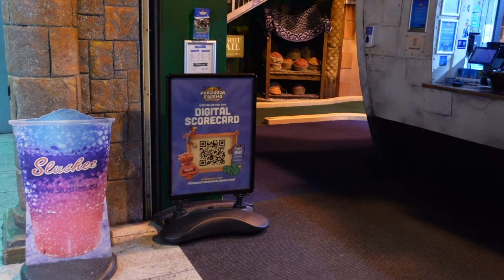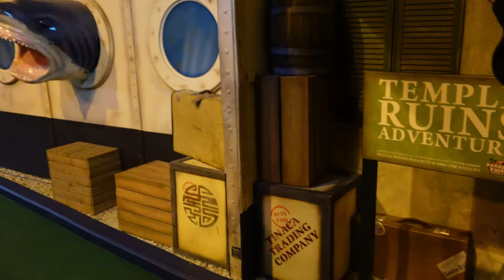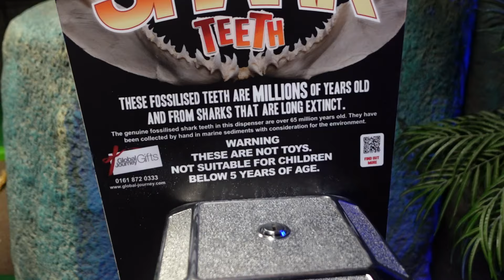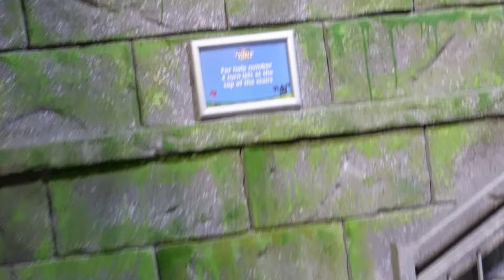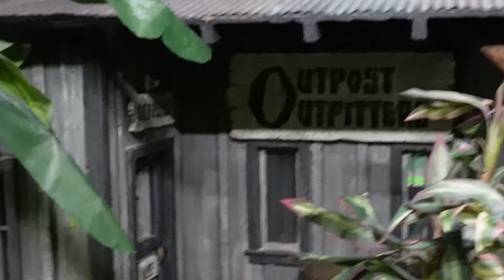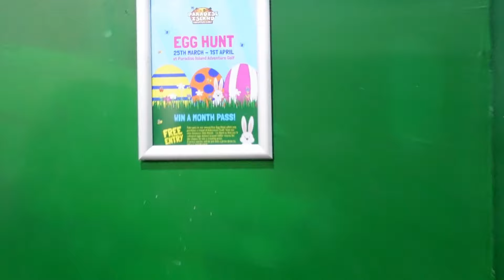Paradise Island Adventure Golf Vlog - Trafford Centre, Manchester - March 2024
Join us as we visit Paradise Island Adventure Golf in the Trafford Centre, Manchester ahead of their Easter activity offering!
Let the positivity in and ride it out! 🫶